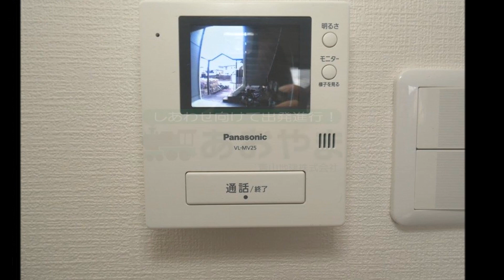ダスシュロス吉田Ｃ101 191202 【物件紹介】【青山地建(株)】